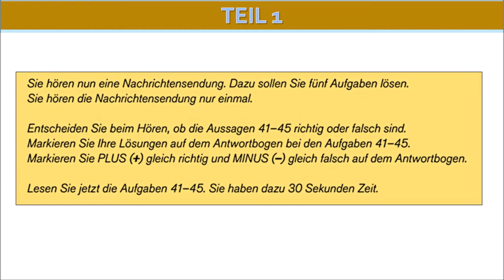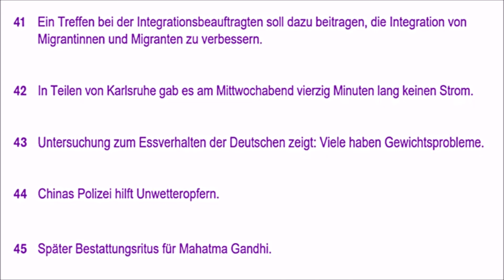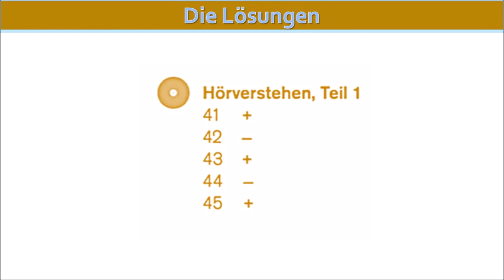TELC B2 - HӦREN -- MODELLTEST 6 TEIL 1 mit Lösungen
Die lösung steht am Ende des videos